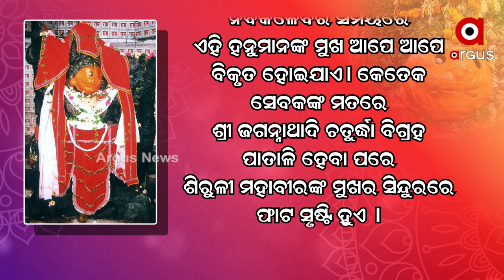Famous Hanuman Temple At Siruli has Centuries Old Links With Shri Jagannath Temple in Puri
Famous Hanuman Temple At Siruli has Centuries Old Links With Shri Jagannath Temple in Puri. Thus Siruli Mahavir Temple is Situated near Chandanpur, 30 Kms Away from Puri.